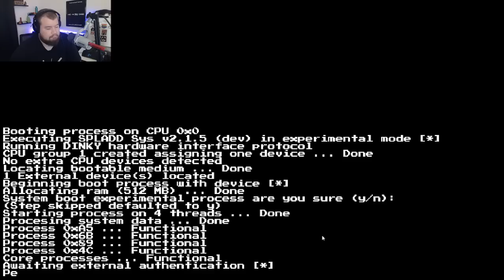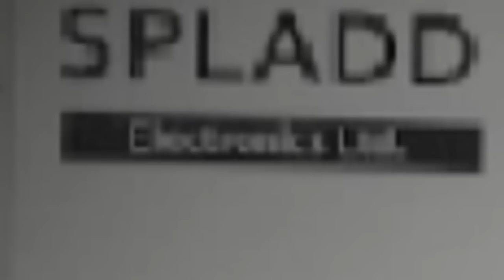QUESTIONABLY NAMED ENERGY DRINKS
We've got some real marketing geniuses in this chat.